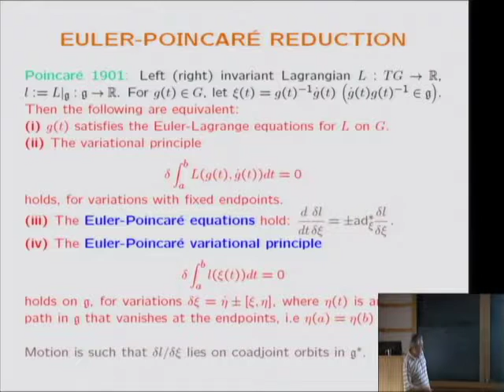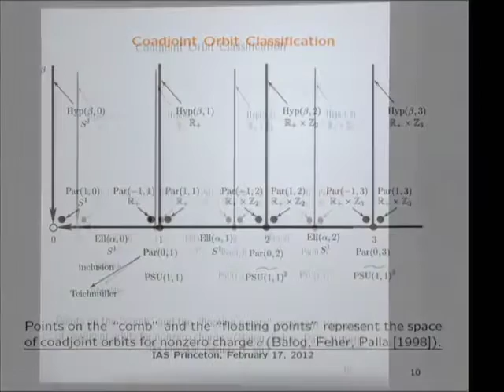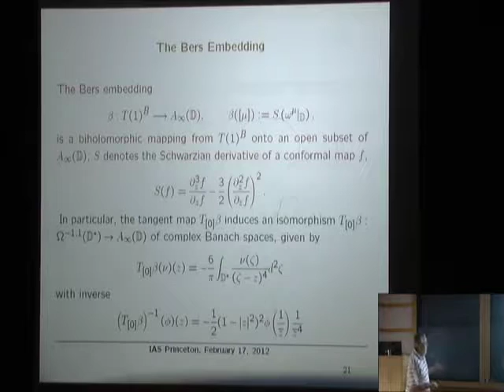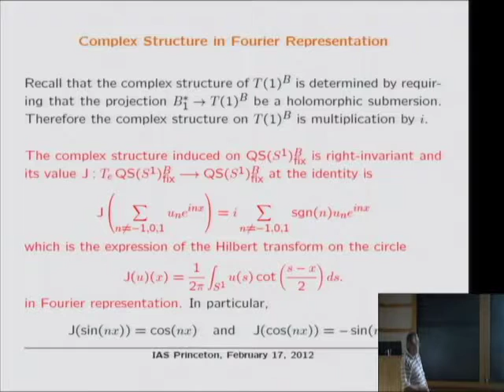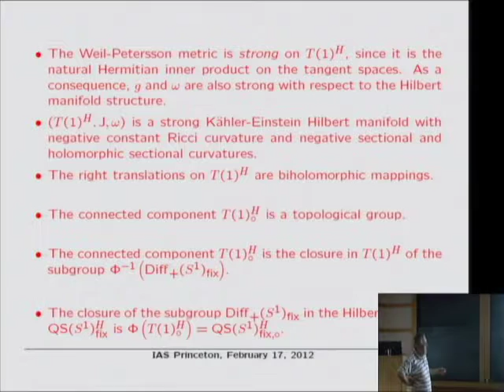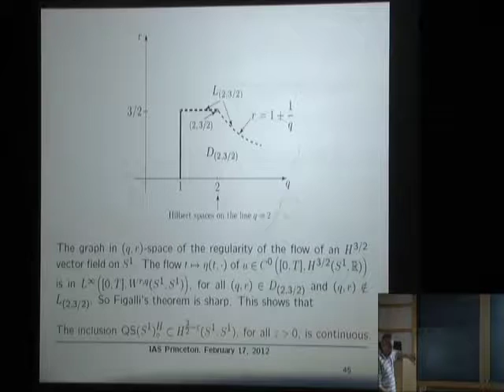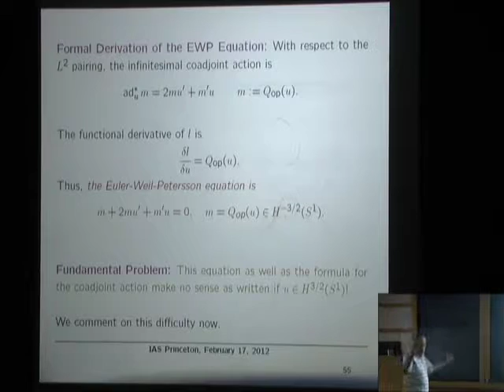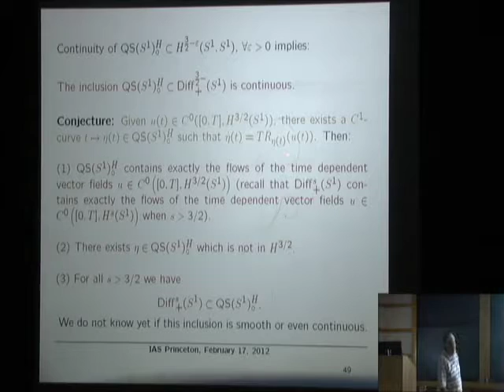Geodesics for The Weil-Petersson Metric - TudorRatiu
Tudor Ratiu
EPFL (Ecole Polytechnique Federale de Lausanne), Switzerland